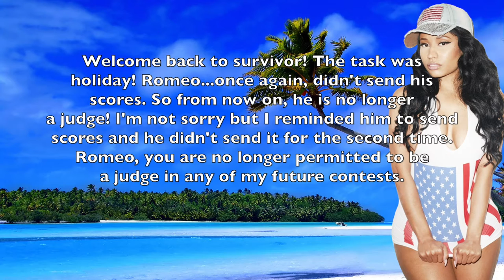Survivor Cagayan Task 7 Results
Only continue reading after you watch the video!!

Judges:
1) Salah • Nicki Minaj ¶TheCrusherofice¶
2) Shaun • Marzia Bisognin ¶PsychoBob62¶

Merica (Merged Tribe)
Sam • Taryn Terrell ¶bella twins¶
Jasmin • Nikki Bella ¶infiniteperez¶
Sarah • Rosie Lottalove ¶WWEDivaDevils¶
Paulina • Eve Torres ¶13GlitterGirl¶
Jerry • Rosa Mendes ¶jerry springs¶

Jury:
1) Brie • Kelly Kelly ¶Brittney Lovex¶
2) Marisol • Torrie Wilson ¶mary maria¶

Eliminated:
1) Hayden • Summer Rae ¶TheWipeout2001¶
2) Ailina • Mickie James ¶Vixenofdarkness12¶
3) Nathan • Natalya ¶SashaBanks x¶
4) Kayla • Paige ¶TheSwiftieCabTrencher¶
5) Louise • Layla ¶Kelly Kelly Lover¶
6) Raymond • Brie Bella ¶Raymond Banks¶

This will be a Survivor photo contest. If you do not know what Survivor is, here are the rules/how to play:
1) Contestants are divided into 3 tribes
2) The winning tribe is safe. Losing tribe goes to tribal council where they will vote someone off their tribe.
3) At a point in the game, there will be a merge. In the merge, there will be no tribes, everyone plays for themselves.
4) They will be hidden immunity idols. Winning tribe gets a clue to the hidden idol.
5) In the merge, the losing contestants become part of the jury. They will later decide the winner of the game!
6) If a person doesn't send their photo, they won't be eliminated but they will get 0/30 which will reduce the team's score
7) ENJOY!! THIS IS JUST FOR FUN

Also, credit to everyone who ever did a survivor photo contest.
I only know Sam and Bruno. So credit to them!!